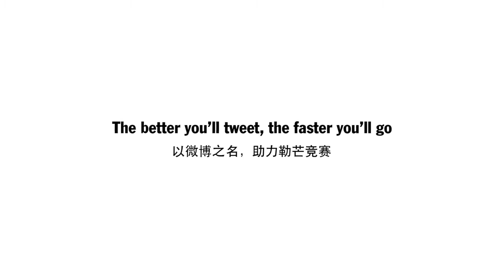Porsche Le Mans